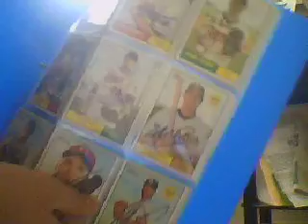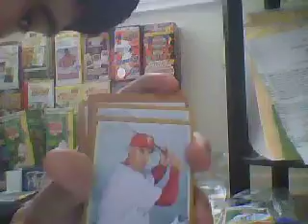Small Mail week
thanks for the trade again and if you need any of the heritage pm me